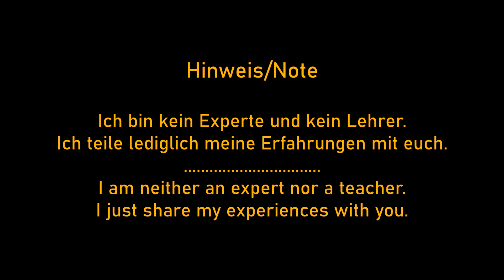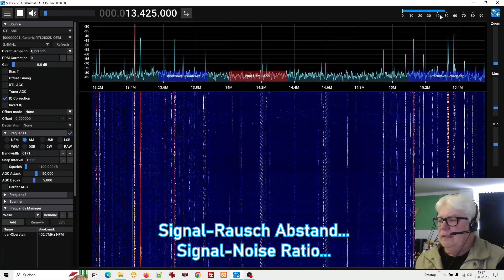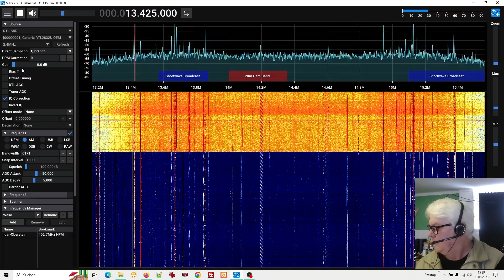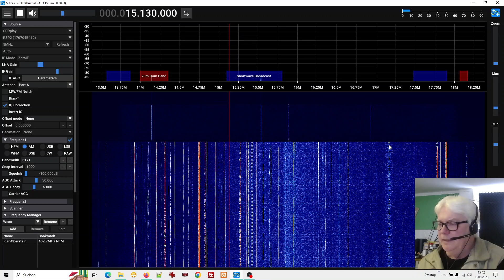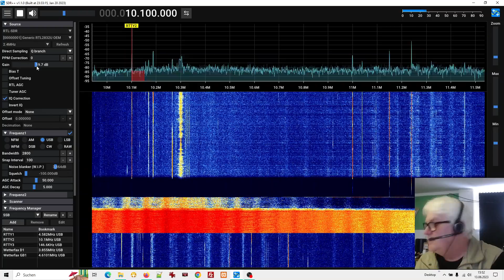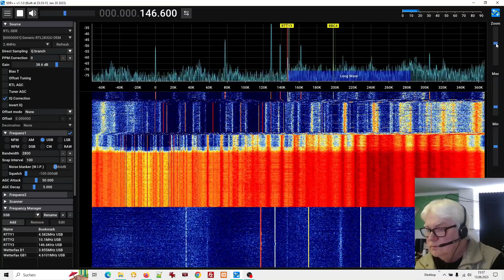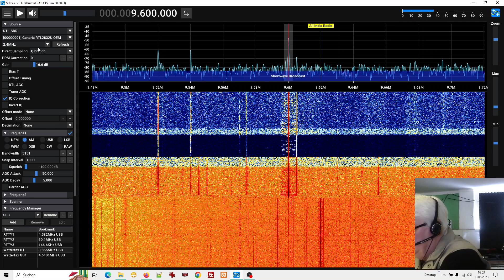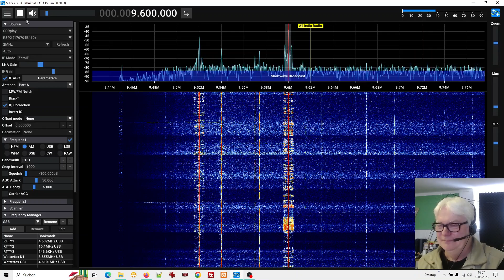Nooelec V5 RTL SDR vs SDRplay RSP2pro ► Kurzwelle Shortwave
Nooelec V5 SDR
Malahit SDR (sehr gut)
MLA-30 aktive Loop 100 kHz - 30 MHz